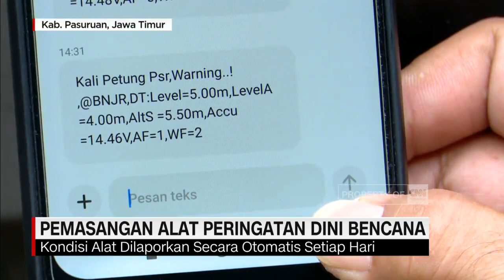Alat Peringatan Dini Bencana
Membantu masyarakat siaga menghadapi ancaman bencana, Badan Penanggulangan Bencana Daerah Jawa Timur memasang alat peringatan dini di berbagai kabupaten kota. Jika sistem peringatan dini ini memberi tanda, maka masyarakat mengerti tindakan yang harus dilakukan.